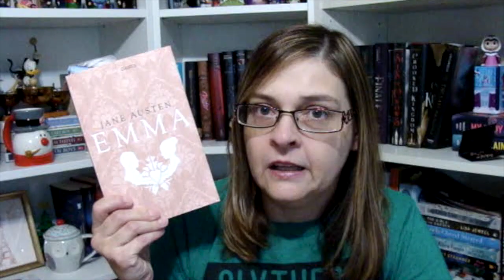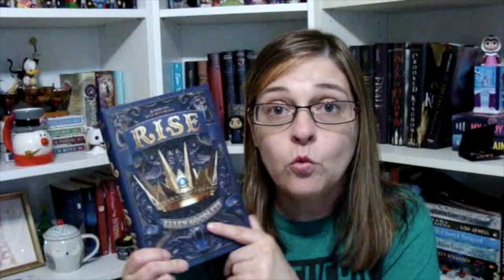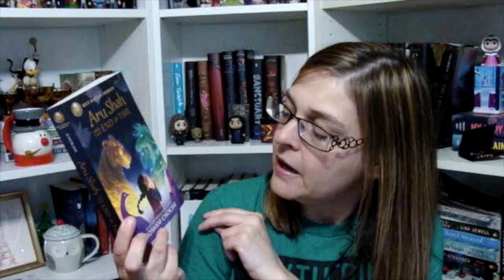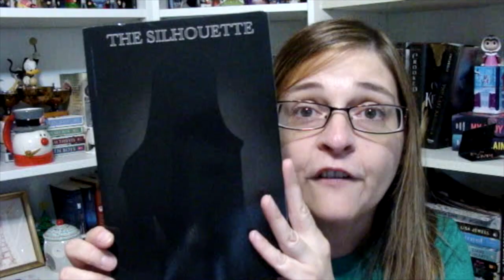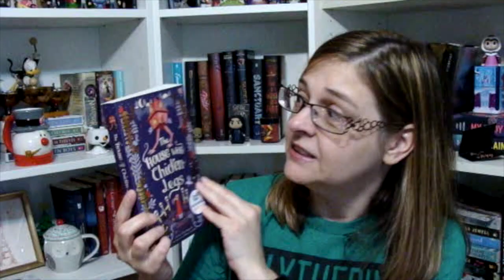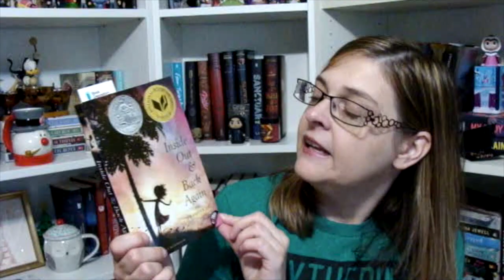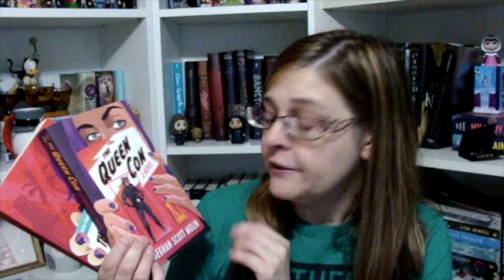June and July Book Haul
Welcome to my June and July Book Haul.  I hope you enjoy it.  It was a rainy morning when I filmed up talking about all these books made me feel great.  I hope it does the same for you.

Books mentioned:

Rise by Ellen Goodlett
Aru Shah and the End of Time by Roshani Chokshi
The Silhouette by William Ray Middleton Jr
The Handmaids Tail by Margaret Atwood
The House with Chicken Legs by Sophie Anderson
Inside Out and Back Again by Thanhha Lai
The Frame up and The Queen Con by Meghan Scott Molin